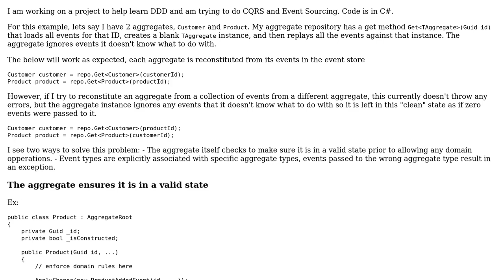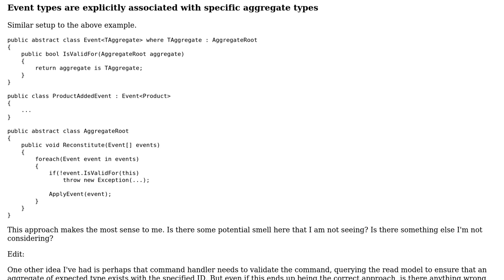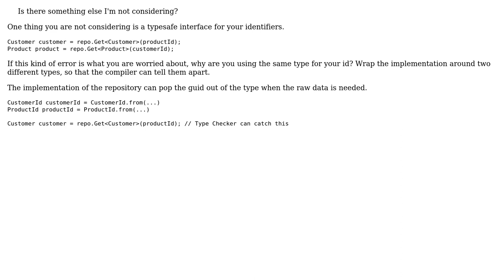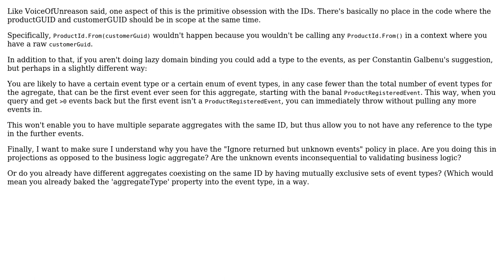Software Engineering: Event Sourcing - Reconstituting Aggregate from Wrong Event Stream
With thanks & praise to God, and with thanks to the many people who have made this project possible! | Content (except music & images) licensed under CC BY-SA | Music | Images & others | With thanks to user VoiceOfUnreason user Mihail Malostanidis user Entith user Constantin Galbenu user Christophe and the Stack Exchange Network Trademarks are property of their respective owners. You are responsible for your own actions.